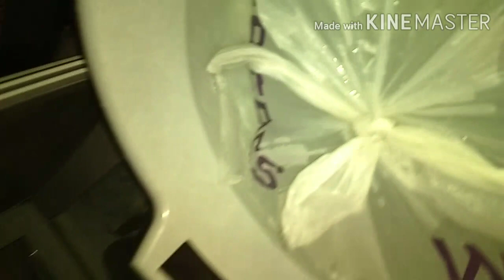а что если сбросить пакет с 4 этажа